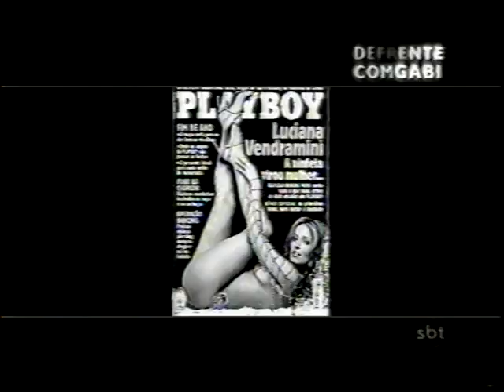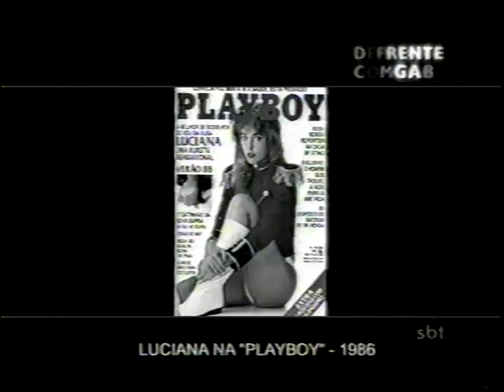Luciana Vendramini em entrevista pontual fala sua trajetória - Parte 1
Luciana entrevistada por Marília Gabriela.